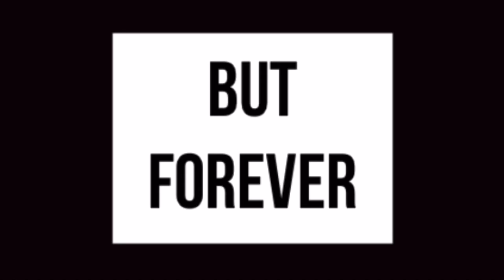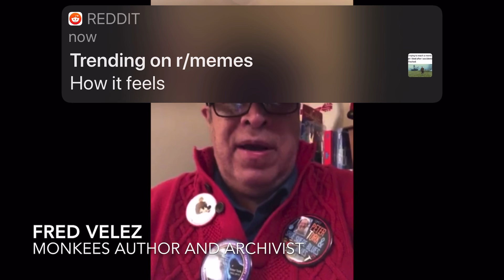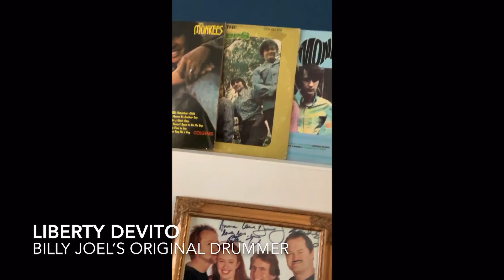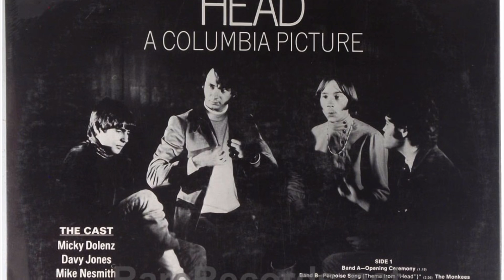Monkees Convention Peter Tork Memorial Tribute Video - February 2020